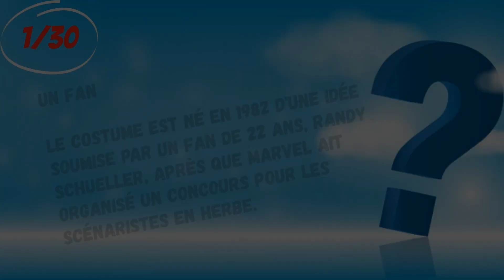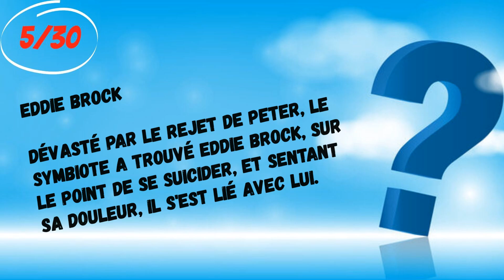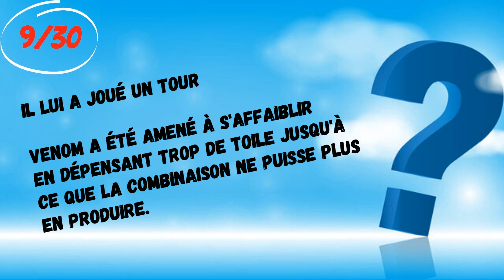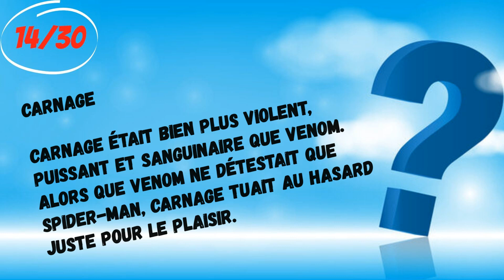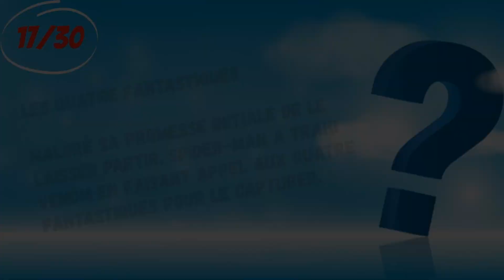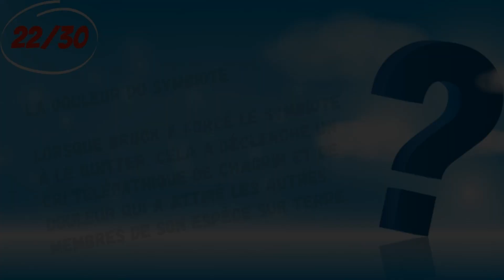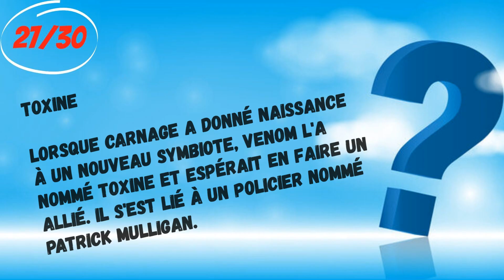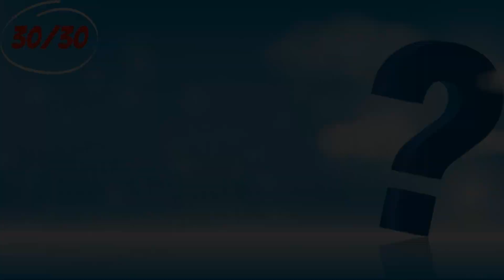MARVEL ! Quiz sur Venom ! (Version française)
Connaissez-vous bien Venom ? Préparez-vous à vous amuser et à apprendre des détails surprenants et passionnants sur cet anti-héros dans ce quiz de 30 questions!

Parfois monstre torturé, parfois héros impitoyable! Lié à un symbiote extraterrestre extraordinairement puissant! Un personnage incomparable qui a été adapté en animation et au cinéma !

Merci de donner un pouce levé à cette vidéo. Dans les commentaires, faites-nous part de votre score et dites-nous quel sujet vous aimeriez voir abordé dans nos futurs quiz!

Linking.
If possible, links will be provided to any original material featured in this video as a means to verify contextual accuracy. I have no control over the feedback you choose to provide, but I'd kindly ask that you avoid any forms of harassment or abuse. Thanks!